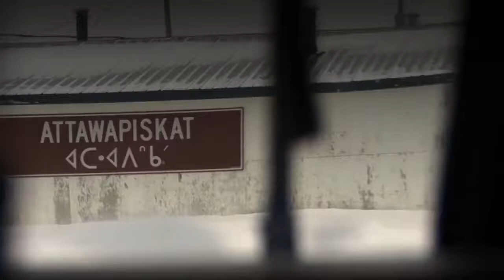Canada's Indigenous Community Faces Epidemic Of Suicides